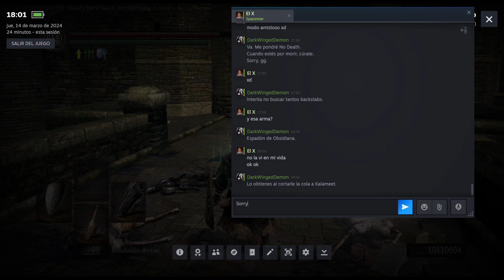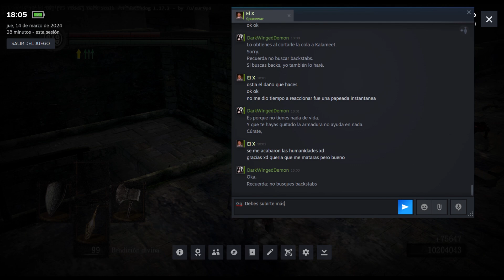It's PARRYING time! | Dark Souls: PtDE (Spacewar) PvP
Chapters/Capítulos:

00:00 Chasm of the Abyss (SL 125)
00:45 Lost Izalith (SL 50)
1:08 Kiln of the First Flame (SL 50)
1:38 Darkroot Garden (SL 15)
2:47 Anor Londo (SL 50)
3:38 Oolacile Township (SL 50)
4:08 Anor Londo (SL 50)
5:00 Oolacile Township (SL 50)
6:26 Painted World of Ariamis (SL 50)
7:56 Crystal Cave (SL 90)
8:27 Darkroot Forest (SL 50)
9:20 Undead Parish (SL 125)
14:32 New Londo Ruins (SL 15)
15:40 Undead Parish (SL 15)
17:15 Darkroot Garden (SL 15)
17:38 Darkroot Forest (SL 15)
18:28 Lower Undeadd Burg (SL 15)

PC specifications/Especificaciones de equipo:

MSI Katana GF66 11UC
11th Gen Intel(R) Core (TM) i5-11400H @ 2.70GHz
8GB RAM
NVIDIA GeForce RTX 3050 Laptop GPU / Intel(R) UHD Graphics

Recorded with/Grabado con:
X-Box Game Bar.